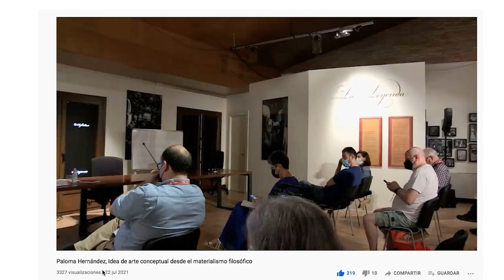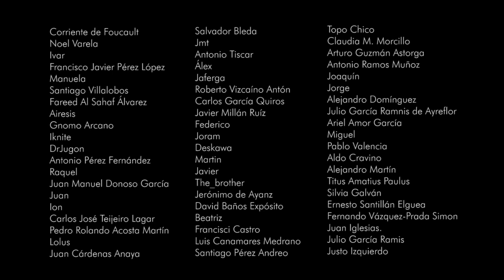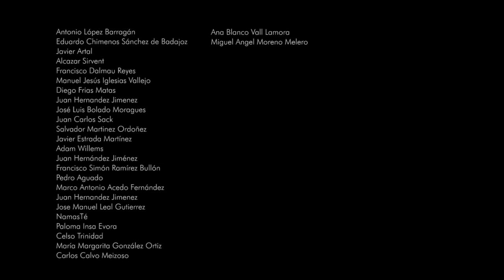CONFERENCIA SOBRE LA IDEA DE ARTE CONCEPTUAL